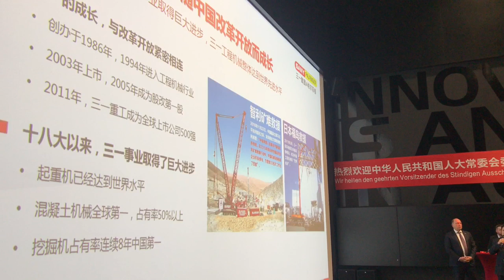Politiker Li Zhanshu in Salzubrg